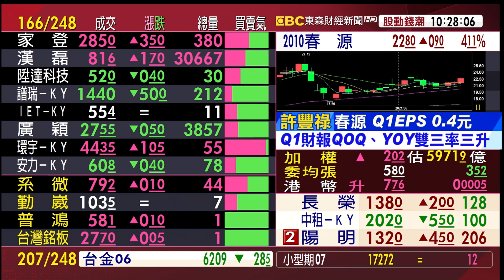不追高 找落後補漲機會更大《股動錢潮》許豐祿20210616